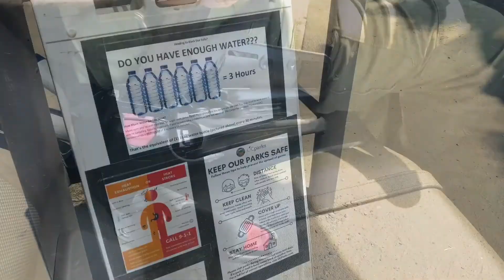Preventative Search & Rescue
Join the Sheriff's Department Search & Rescue (SAR) team as they hit the trails of Blackstar Canyon to look for hikers in need of water and other assistance.

SAR members proactively cruise the trails in the summer months in an effort to keep hikers and mountain bikers safe in Orange County's remote areas.

July 31 is National Heatstroke Prevention Month - make sure whatever recreating you do this summer, to stay hydrated!

Mission
The men and women of the Orange County Sheriff's Department are dedicated to the protection of all we serve. We provide exceptional law enforcement services free from prejudice or favor, with leadership, integrity, and respect.

Core Values:
Integrity without compromise;
Service above self;
Professionalism in the performance of duty;
Vigilance in safeguarding our community.

General Information
The Orange County Sheriff's Department today is a highly professional organization, which not only continues in its traditional role of crime suppression, but also has expanded into the area of crime prevention. At the Orange County Sheriff's Department you can see the spirit of adventure and the same courage as the early settler had.